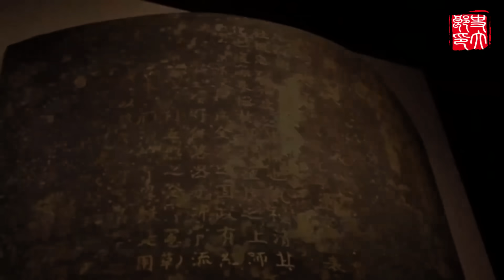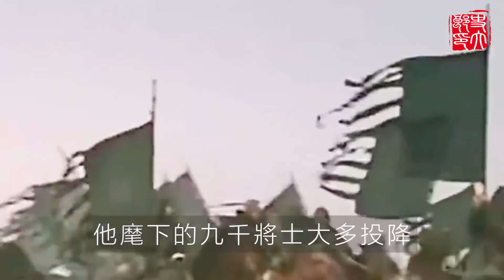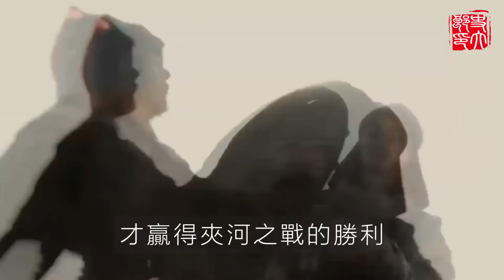最受朱棣寵愛的悍將！一夜錯殺3000人，犯下大錯卻毫不受罰，子孫十代永享富貴！